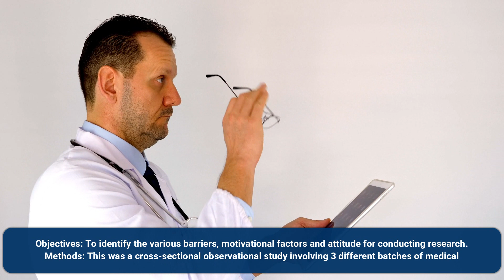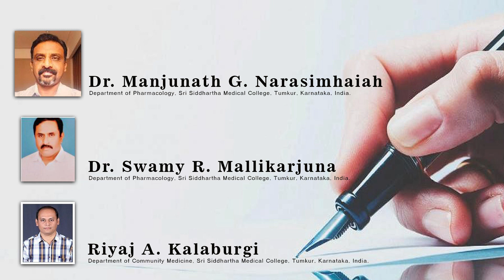Study on Attitudes and Barriers of Medical Students towards Conducting Research in a Medical College